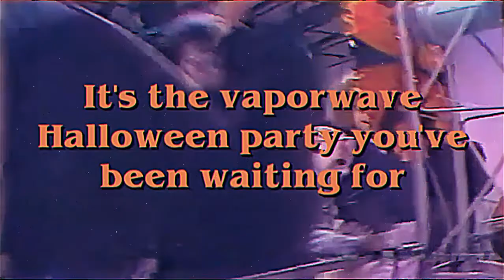𝐌𝐎𝐎𝐍𝐁𝐀𝐒𝐄 𝐓𝐇𝐀𝐍𝐀𝐓𝐎𝐒 (Official Trailer)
Releasing on October 24, 2022: 𝐌𝐎𝐎𝐍𝐁𝐀𝐒𝐄 𝐓𝐇𝐀𝐍𝐀𝐓𝐎𝐒
A compilation album of vaporwave, late night lofi, and future funk featuring tracks from: Digi, THAT'S MATT, critical_grim, Ronin Pharaoh, & more! We are still accepting submissions until Oct 21.